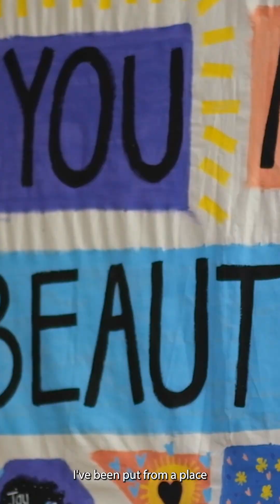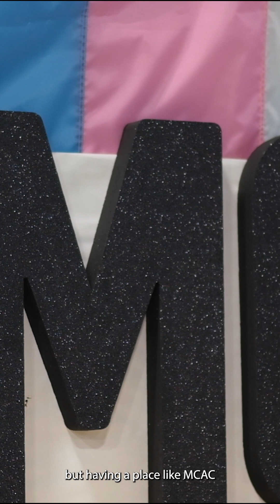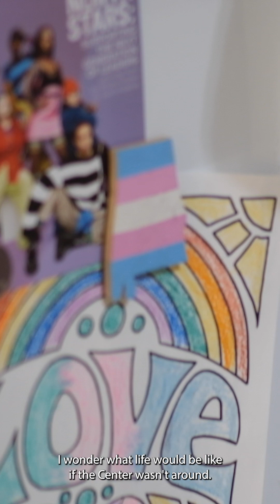Keep the Magic Alive